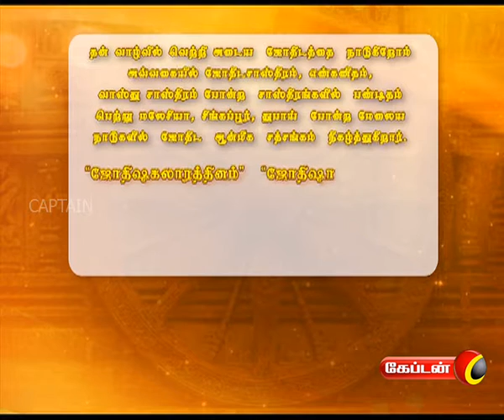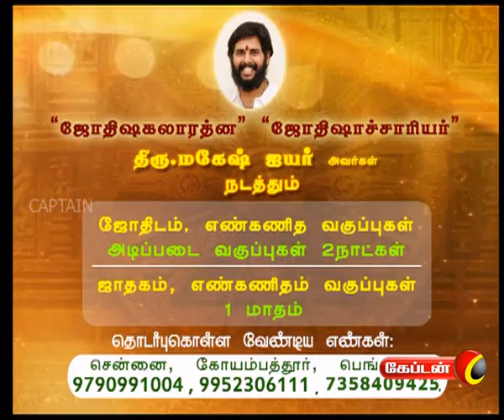Vazhvil Vasantham | Captain Tv | 30.07.2017